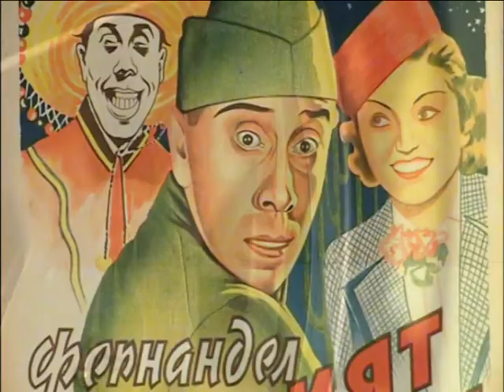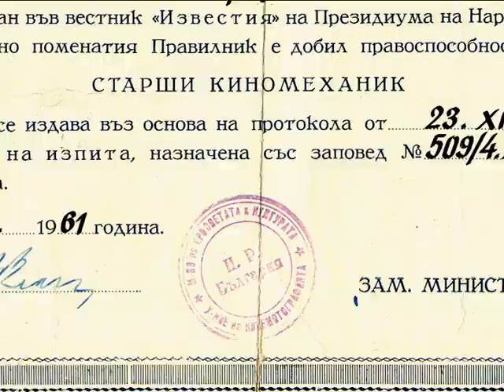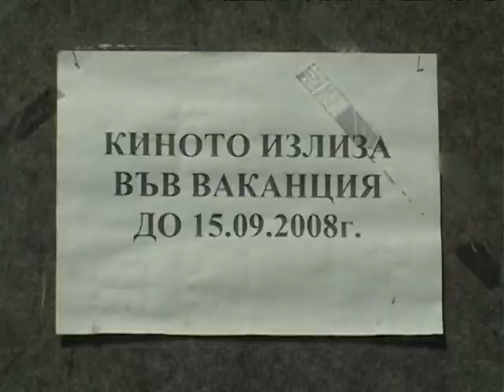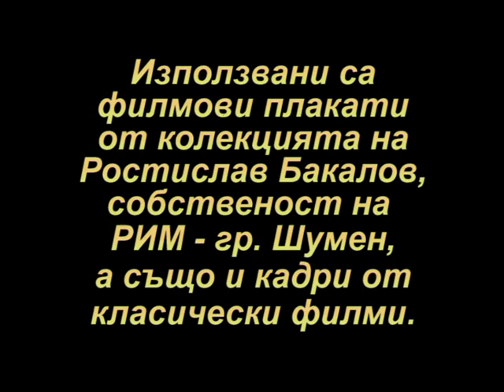НА ГОСТИ У ЧИЧО ТОНИ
Късометражен любителски документален филм, разказващ за славното минало и нерадостното настояще на шуменските кина, видени през очите на доайена на бившата "Кинефикация" - Шумен, Антони Петков, наричан от всички "чичо Тони". Филмът, произведен през 2008 г., е носител на Първа награда за филм на Международния фестивал на любителските исторически филми в Шумен, както и на "Златна камера" от Международния фестивал на любителските документални филми "Камера 300" в Битоля - Република Македония. Чичо Тони почина на 8 май 2016 г., след продължително и мъчително боледуване.